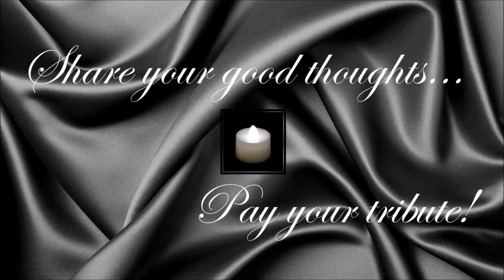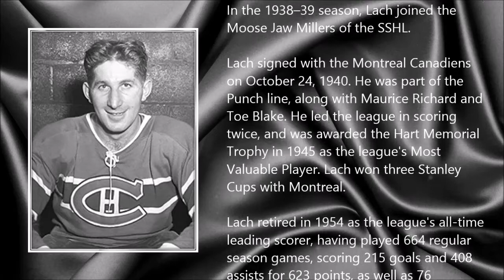Elmer Lach ● A Simple Tribute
Elmer James Lach (22 January 1918 - 4 April 2015)